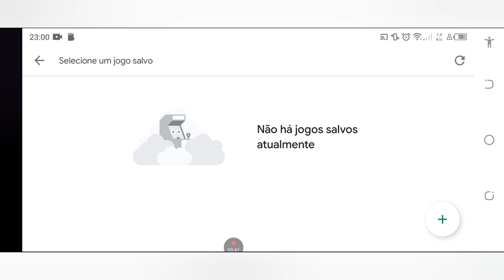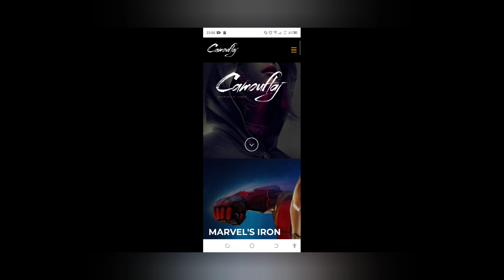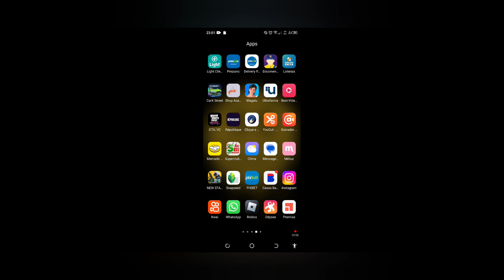JOGO République comprado na Playstore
paguei 79 centavos nisso na Playstore pensando que fosse um jogo mas acho que me enganei 🤷😅
 obrigado a todos que assistiram o vídeo fiquem com Deus até a próxima
fuiiiii